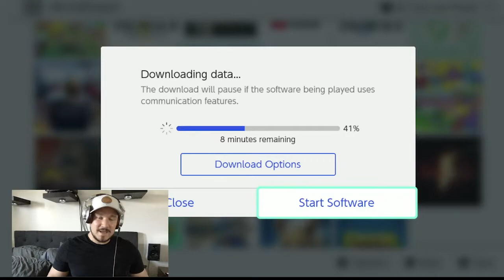DEAD BY DAYLIGHT - CHASE AND KILL SCARY GAMEPLAY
Our first Dead by Daylight gameplay where I am chased and murdered.  - Haven't played in awhile so of course I get got! Excuse the mic, getting a replacement soon!